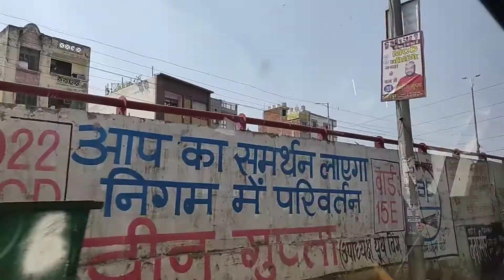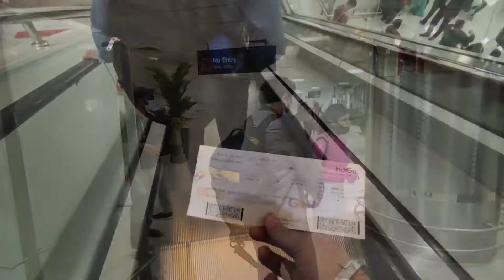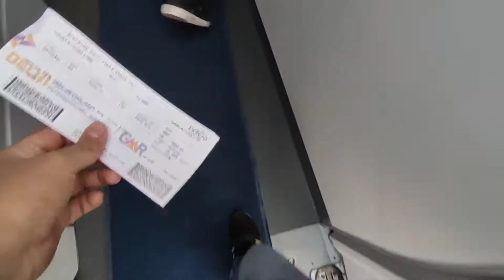vlog37 | DELHI SE MUMBAI 🛫 | EP. 06| SHAANDAR SURAJ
Exploring the northern side of Indian we the jigar k chalo k saath, mumbai to delhi, delhi to Himachal pradesh
Vlog shoot on -REDMI NOTE 10 PRO